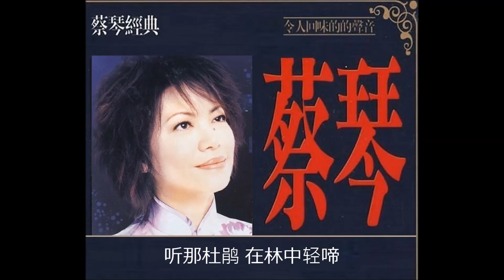庭院深深 ~ 蔡琴 Tsai Chin